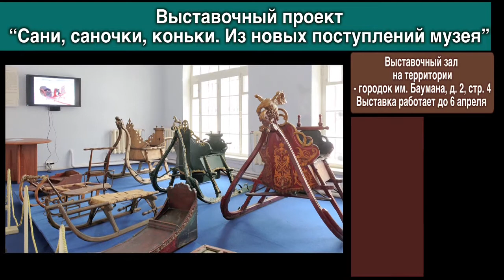Выставочный проект “Сани, саночки, коньки. Из новых поступлений музея”